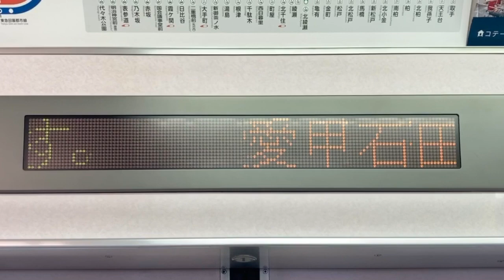小田急2000形 LED車内案内表示器 2252号車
英語のフォントが珍しいため英語中心に撮影しています